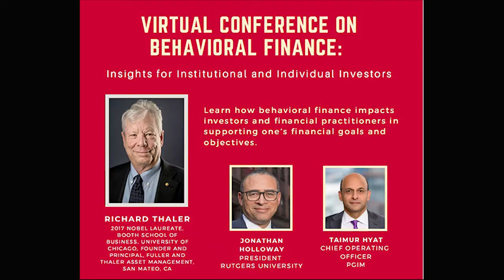Virtual Conference on Behavioral Finance - Richard Thaler, Taimur Hyat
Rutgers Business School Virtual Conference on Behavioral Finance | Richard Thaler , Nobel Laureate, Charles R. Walgreen Distinguished Service Professor of Behavioral Science and Economics, Booth School of Business,University of Chicago, Founder and Principal, Fuller and Thaler Asset Management, SanMateo, CA. Primary Keynote Q&A on Behavioral Finance. Introduction by Rutgers University President Jonathan Holloway, Q&A moderated by Taimur Hyat , Chief Operating Officer, PGIM.